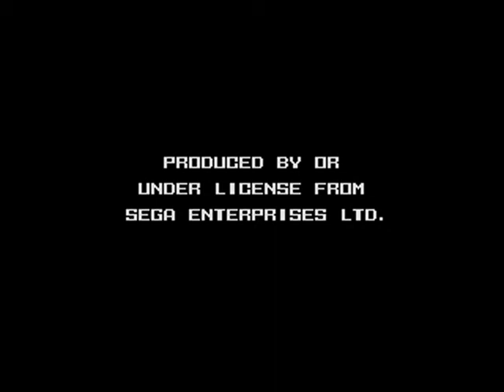Intro-Demo - Micro Machines Military (Europe, Mega Drive)